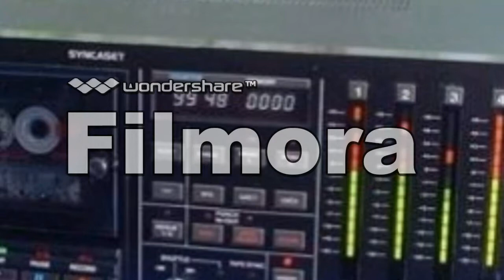WE BELONG  TOGETHER BLUE MOON COVER REMASTER 2015 MONO EDICION ARGENTINA